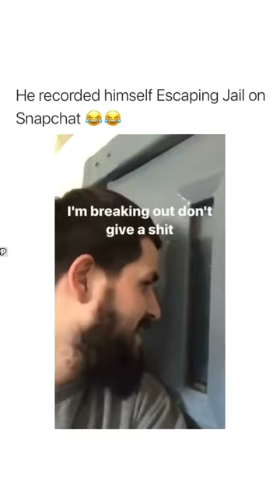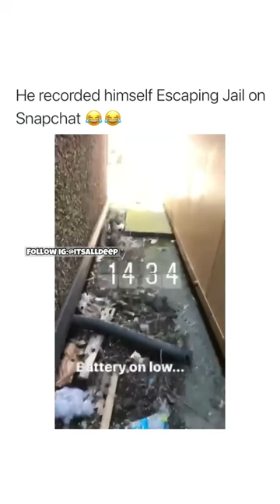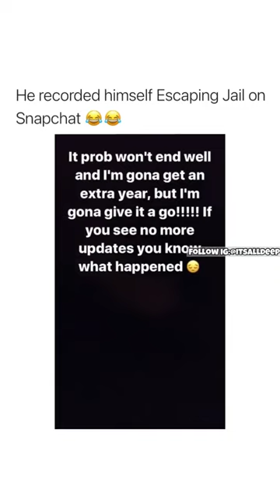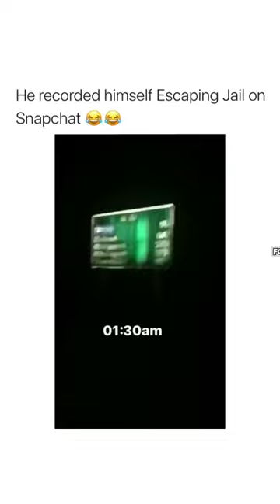He recorded himself Escaping Jail on snapchat 😂